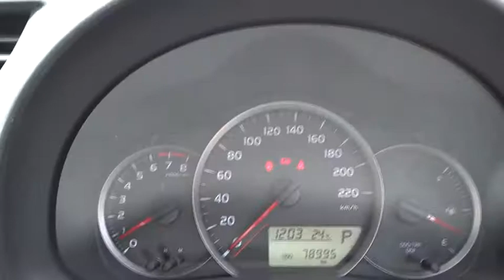2013 TOYOTA YARIS Booval, Ipswich, Woodend, Raceview, Brisbane, QLD U662022